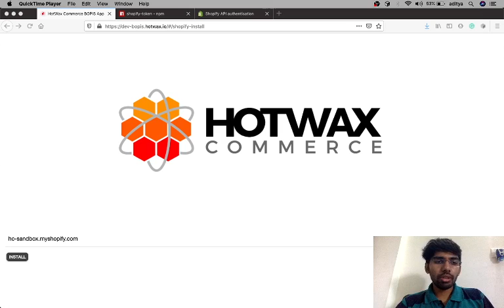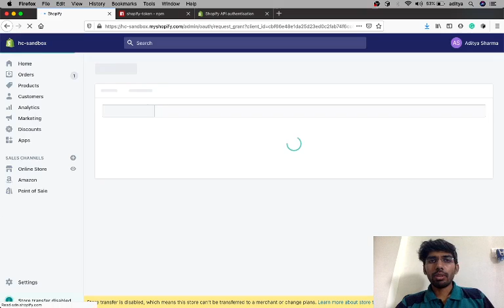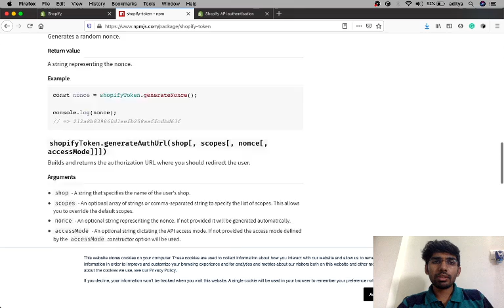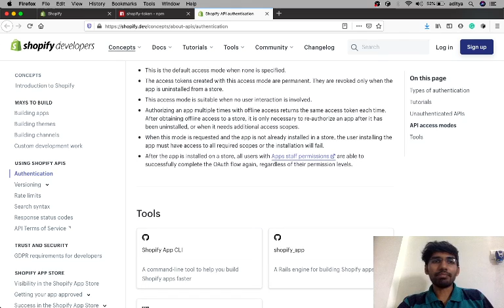Ionic App as Shopify App VLOG 5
This video logs the Day 5 experience of Aditya Sharma turning the Ionic 3/Angular application to Shopify POS application.